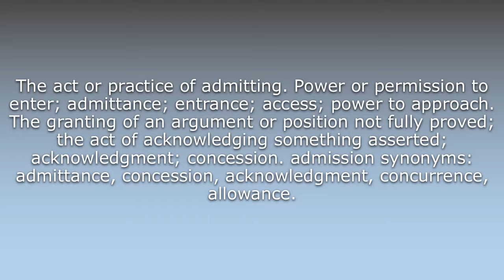What does Admission mean?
What does Admission mean in English? Learn the meaning of the word Admission! How to Pronounce Admission. Expand your vocabulary, learn words.